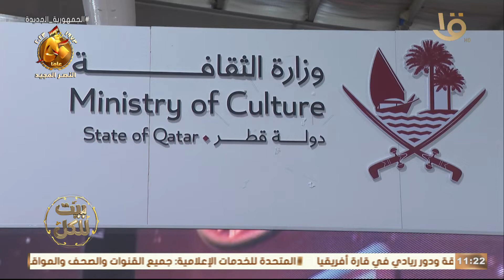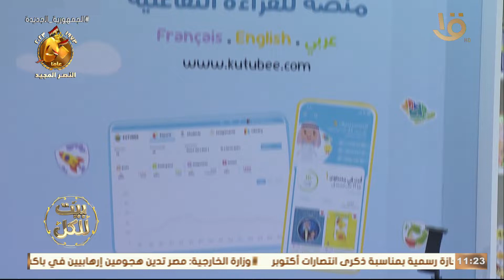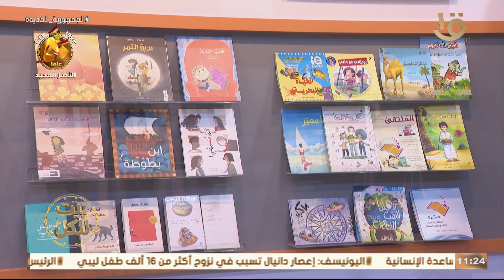بيت للكل | فعاليات معرض عمان الدولي للكتاب